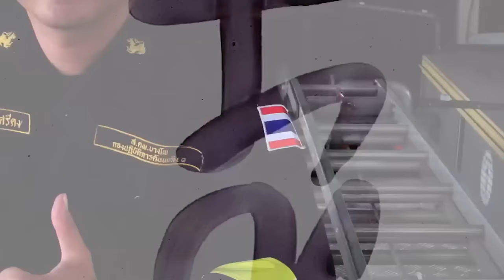การป้องกันอัคคีภัยเบื้องต้นสถานีดับเพลิงบางโพ2(02 กรกฎาคม 2559) กู้ภัยหัวใจแกร่ง (เมโทรทีวี) part2